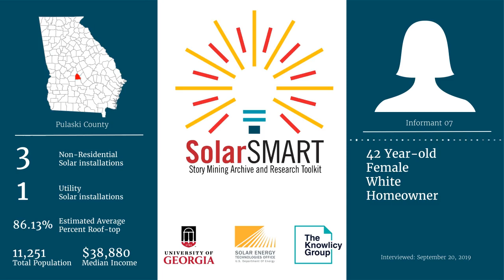SolarSMART Interview - SEA-PULASKI-INF07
SolarSMART Interview conducted on 9/20/2019 by a UGA Cooperative Extension Service Agent with a 42 year old white female, homeowner from Pulaski County, Georgia.